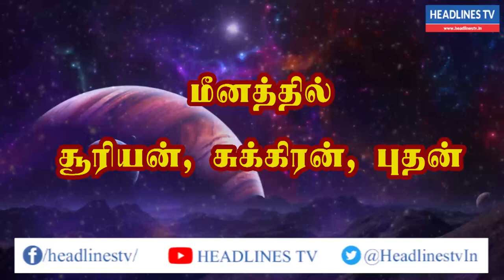Indraya rasi palan - 25.03.2021 Thursday | இன்றைய ராசிபலன் - today - daily | Headlines TV